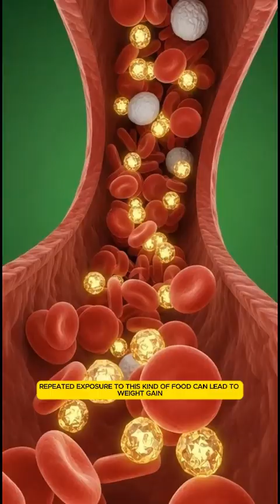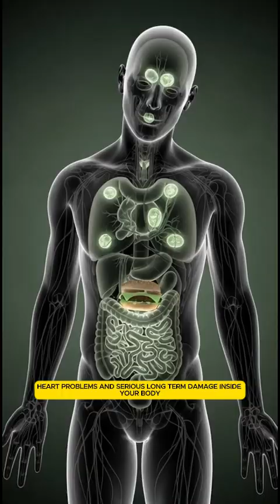1 Burger In Your Body (Real Damage)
What really happens inside your body after you eat just ONE burger?

This cinematic 3D medical animation reveals the real digestion process, fat breakdown, blood sugar spikes, artery blockage, heart stress, and the hidden damage caused by a single burger.

From your stomach to your bloodstream, watch how fats, salt, and processed ingredients affect your organs in real time. This is the shocking truth fast food companies don’t want you to see.

If you care about your health, you NEED to watch this!